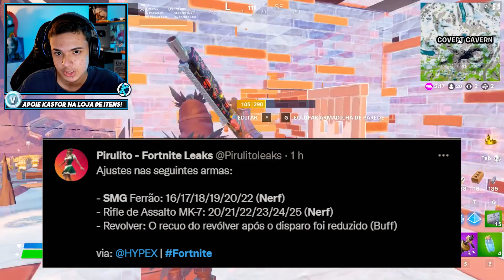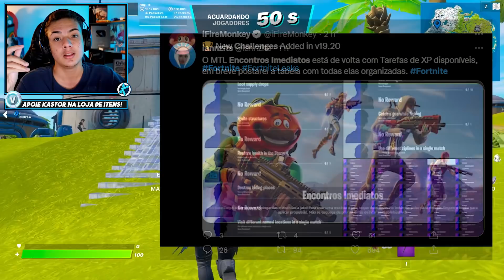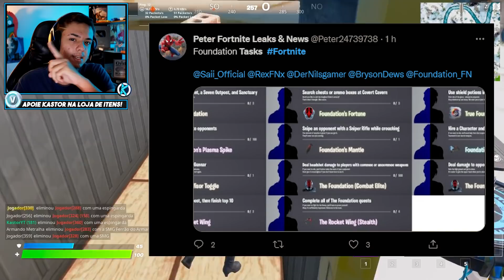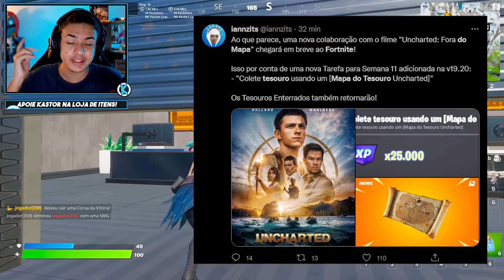NOVO CHEFE MÍTICO e NOVO LOCAL no FORTNITE! Atualização 19.20 CHEGOU! Capítulo 3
Hoje eu falo sobre a nova atualização do Fortnite, a atualização 19.20 onde chegou várias novidades para dentro do fortnite, novas skins, gestos e picaretas! Também chegou um novo local dentro do fortnite, a caverna convertida! Lembrando que nesse local voce pode encontrar um novo chefe mítico e também encontrando esse chefe mítico, que dropa a SMG mítica dentro do fortnite e também o cartão de acesso do Cofre!

Canal do @Senhor Leoncio